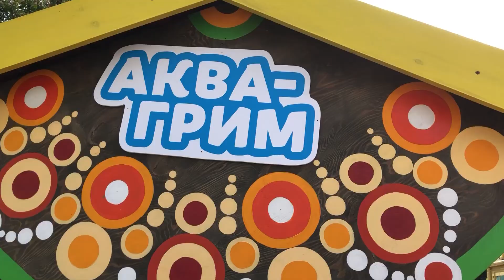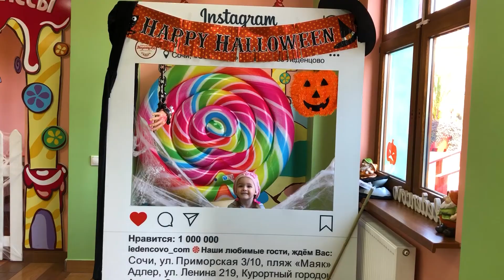Nina has fun in an amusement park (Sochi park)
Nina has fun in the park, rides on merry-go-rounds and attractions, plays in children's playgrounds, sunbathes on the beach by the sea, visits the dolphinarium, gets acquainted with Baba Yaga and Kikimora,  involves in a naval battle on a ship.